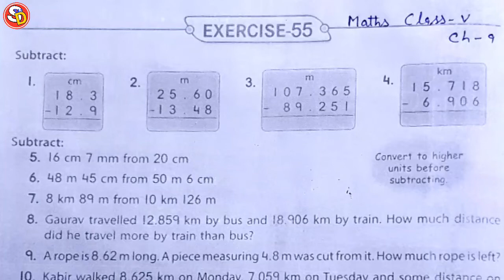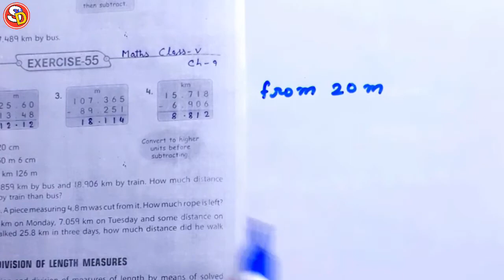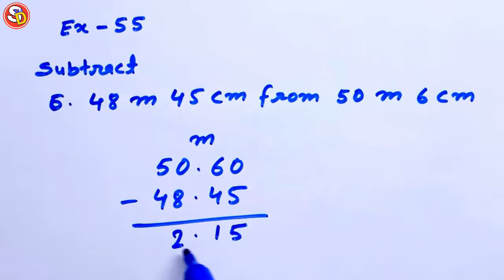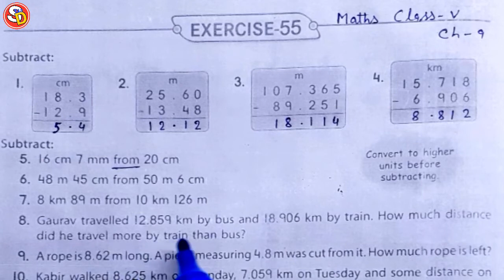Q (1 to 8) Ex 55 Maths Solution Class 5 Ch 9 Saraswati Shishu Vidya Mandir सरस्वती शिशु मंदिर